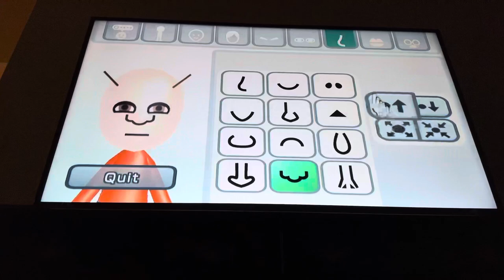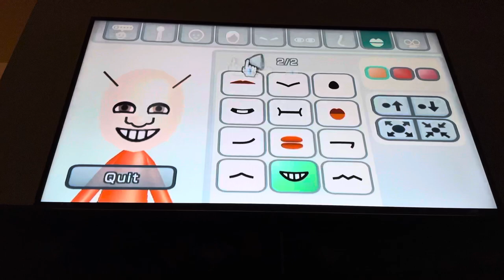How to make Shrek on the Wii